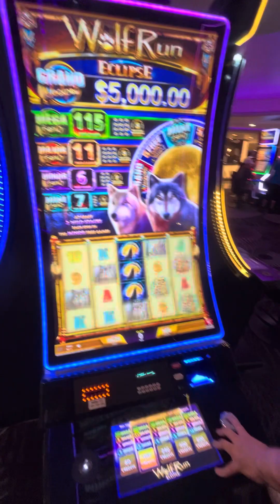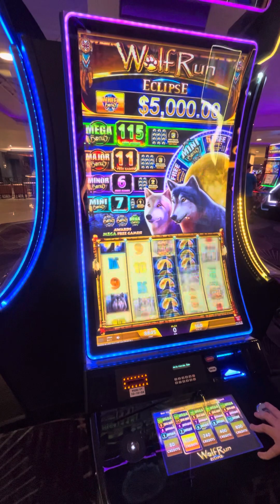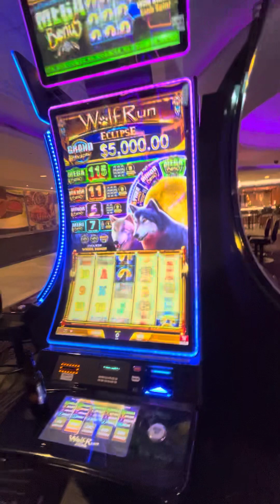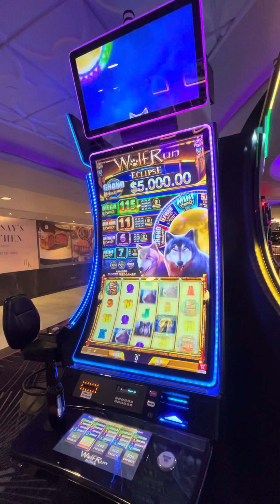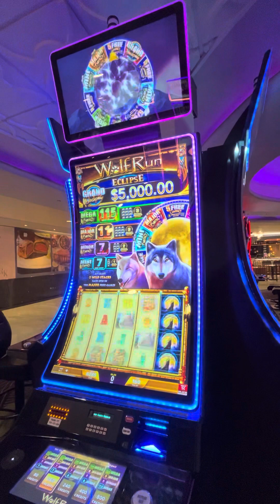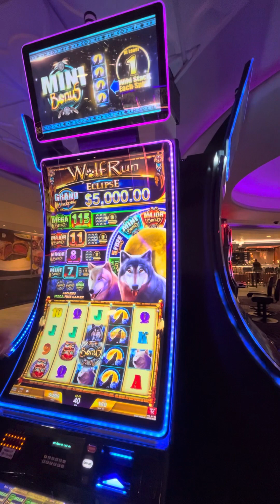No luck on the wolf run eclipse slot in Las Vegas